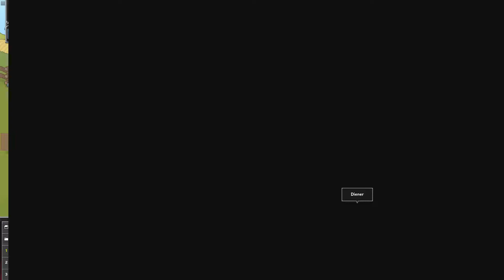⚔️ Champions of the Forgotten Realms (PC/HANDY⚔️s1e8